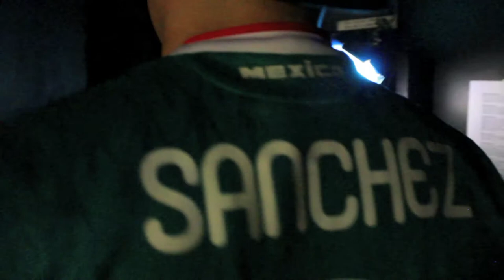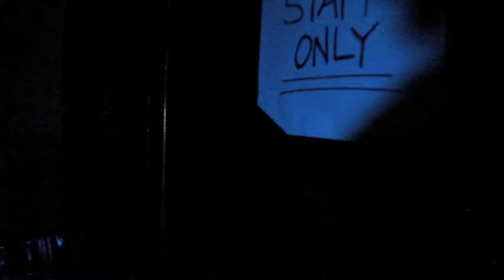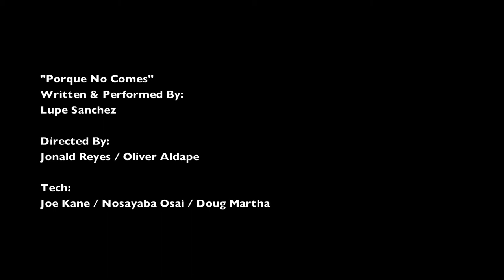Porque No Comes Interview With Lupe Sanchez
We interview Lupe Sanchez, writer and performer of "Porque No Comes" (Because You Don't Eat) his one man show. Its his finale show, and he shares his thoughts as things comes to close. Join in as he reveals what he learned, and what's to come in this behind the scenes style interview/documentary.

"Porque No Comes" written / performed by Lupe Sanchez. Directed by Jonald Reyes / Oliver Aldape. Produced by Mental Notion Society, film directed by Jimmy Chung / Janet Lee